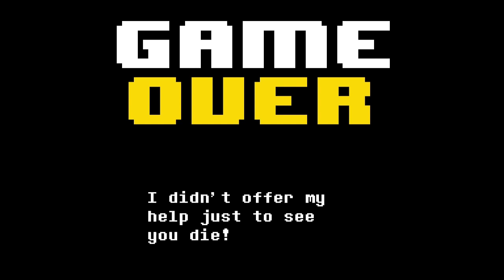What's marshall lee doing here?? (Undertale yellow) 2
Enemy Approaching - Toby Fox